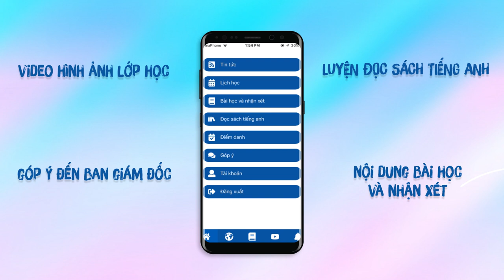MyAMES - Ứng dụng Sổ liên lạc điện tử kết nối học viên và AMES ENGLISH chỉ bằng một cú chạm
Sổ liên lạc điện tử (MyAMES) là ứng dụng di động giúp phụ huynh tra cứu thông tin về quá trình học tập của học viên tại AMES ENGLISH một cách tiện lợi.

Chỉ cần cài đặt ứng dụng và đăng nhập tài khoản bằng số điện thoại của mình là quý phụ huynh có thể cập nhật các thông tin học tập của con một cách đầy đủ, chính xác và nhanh chóng nhất.
Ứng dụng đã có mặt trên cả 2 hệ điều hành iOS và Android.